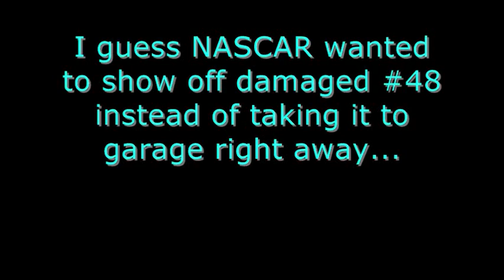Best Sight & Sound of Darlington Race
I just love this moment of the race!!! This is BY FAR my favorite part of race!